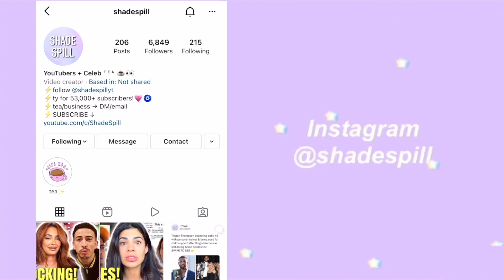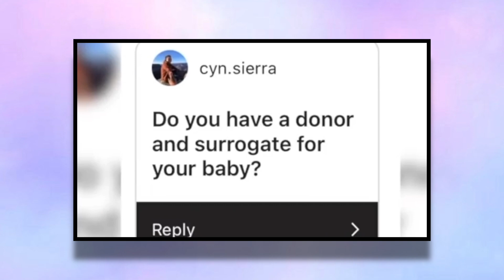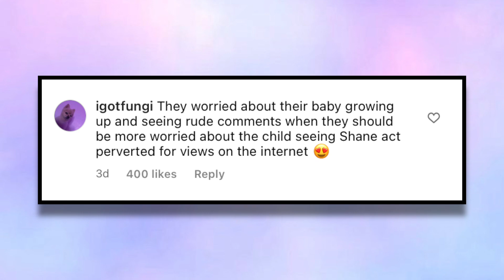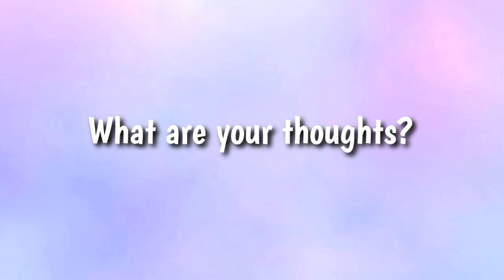Shane Dawson is having a BABY & fans are CONCERNED!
Shane Dawson and Ryland Adams are having a BABY & fans are concerned..